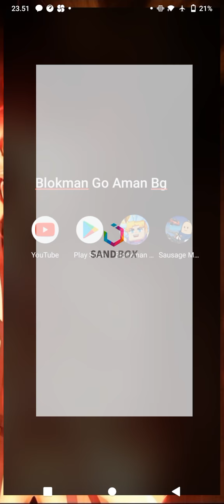SANDBOX - Asik mabar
Mabar spy war game